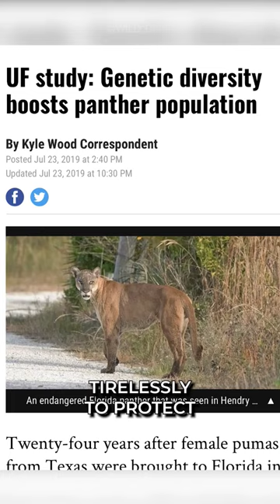Florida Panther The Elusive Hunter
Did You know? Florida panthers have a unique genetic condition called "kinked tails." Many Florida panthers have tails that are bent or kinked, which is believed to be a result of inbreeding within the small population.